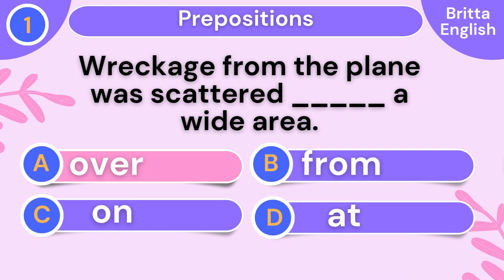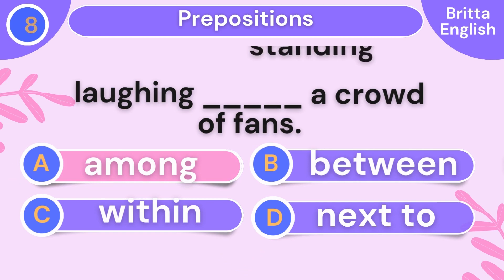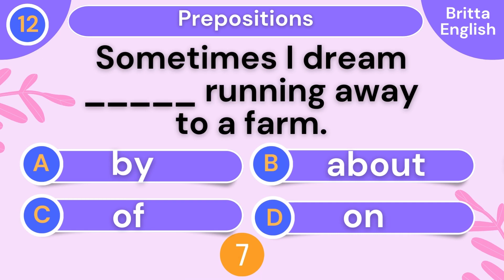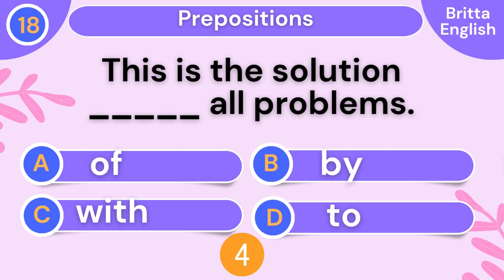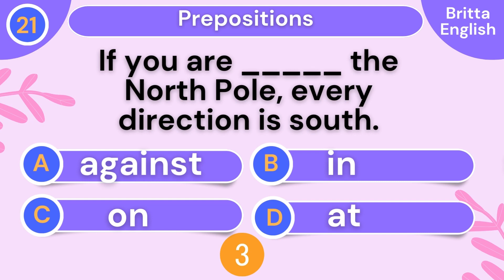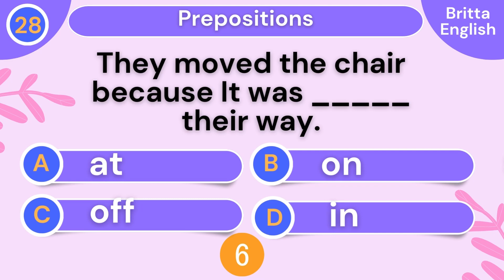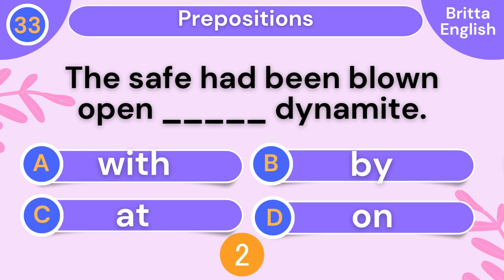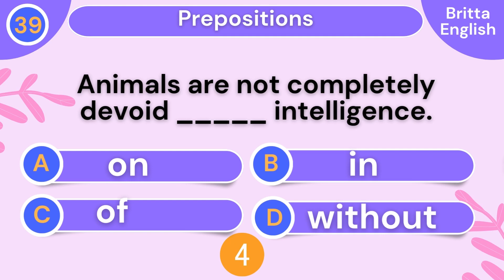Preposition Quiz: 95% Cannot Pass This Test | Part 2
A preposition is a part of speech that shows the relationship between a noun or pronoun and another word in a sentence. It typically indicates location, time, direction, manner, or other similar relationships.
Commonly used prepositions include "in," "on," "at," "by," "over," "under," "through," "to," "from," "between," and many others..

Test. Grammar Tense Quiz. English proficiency tests. The correct form of verb test. Verb Quiz. Grammar Challenge. Grammar quizzes. English tests and quizzes. Grammar tests and quizzes. General answers. General quizzes.  Tenses practice exercises. Tenses MCQ. Multiple-choice test. MCQ English language. English proficiency tests. Grammar Q and A with answers. Grammar tests and quizzes. prepositions in English grammar
Dear viewers

Good luck